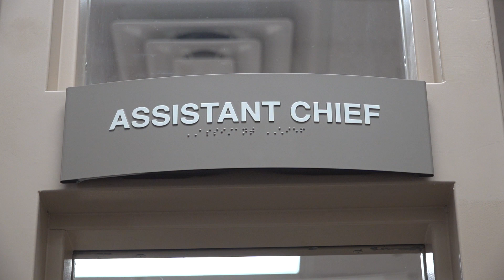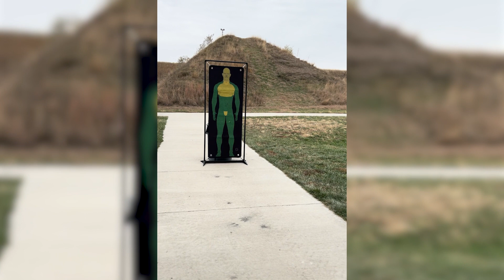Assistant Chief Brian Jackson on his upcoming retirement from the Lincoln Police Department.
Please help us congratulate Assistant Chief Brian Jackson on his upcoming ✨retirement✨ from the Lincoln Police Department in the next few weeks! He started his law enforcement career with the Hastings Police Department as a Reserve Officer and Patrolman before being hired at LPD in 1987. He was promoted to Sergeant in 1995, Captain in 2005 and Assistant Chief in 2011.
In retirement, he’s looking forward to traveling and spending time with his wife Robin, their children Seth, Treye and Katie, and their grandchildren! He says his family is hoping he’ll slow down a bit. We’ll see if that happens since he’s known for spending time after work on the pickleball court!
Thank you, AC Jackson, for your leadership within the department and community for nearly four decades. Please help us we wish him the best as he transitions into civilian life!